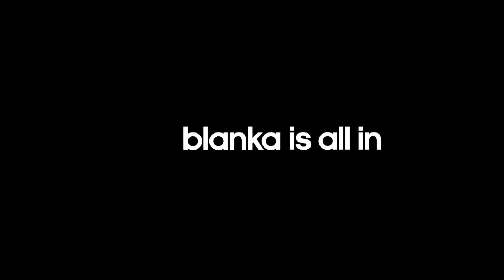Javi Garcia e Nelson Évora protagonizam Assalto!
Promocional Adidas - Javi Garcia e Nelson Évora protagonizam Assalto!